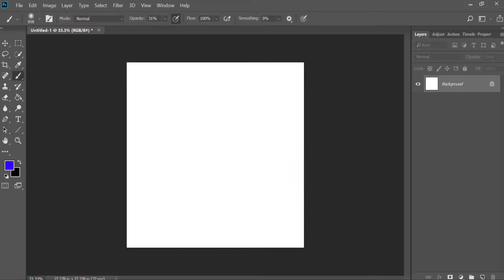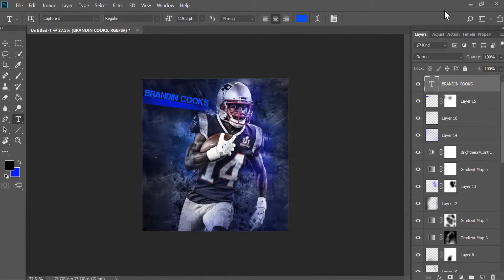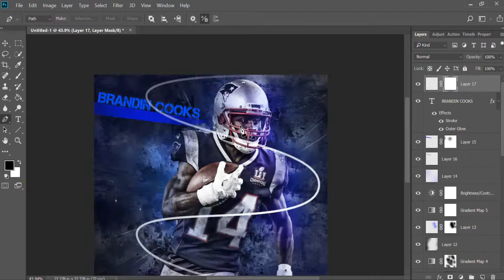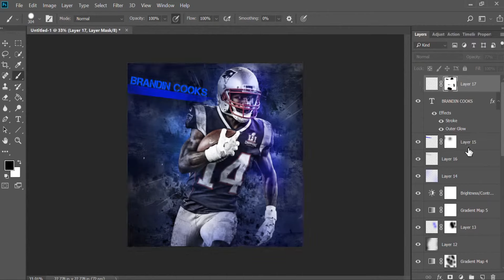Brandin Cooks edit speed-art!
This is the process of editing a picture of Brandin Cooks sped up! - made by Dabears57